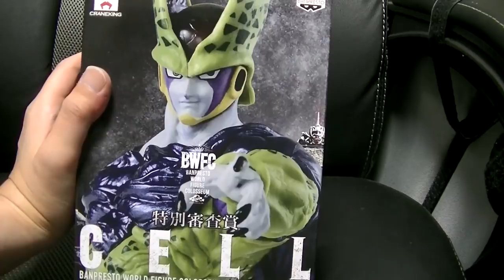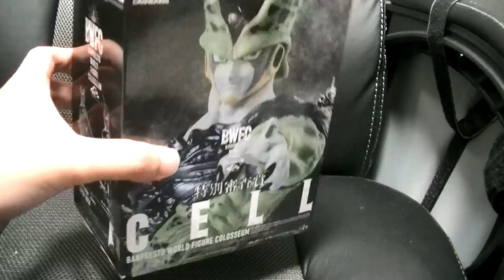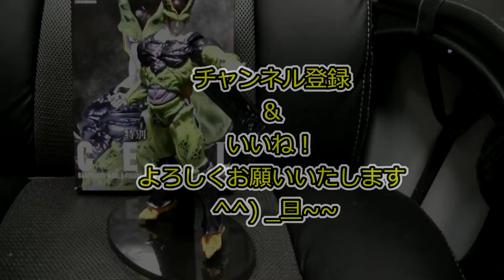おすすめのフィギュア開封＆紹介レビューチャンネル ドラゴンボール BWFC造形天下一世界大会から特別審査賞のセルをご紹介！ dragn ball